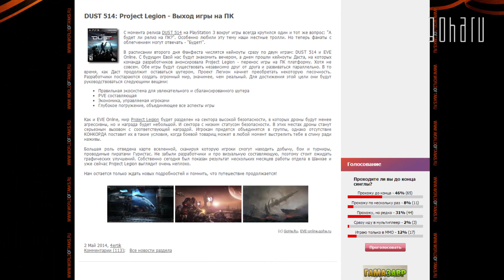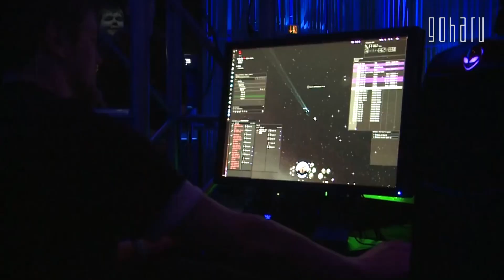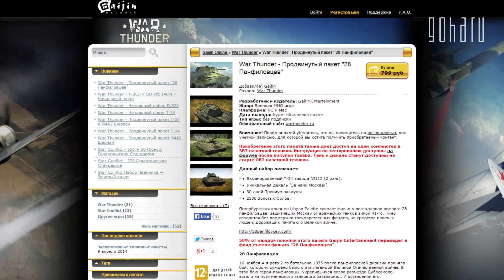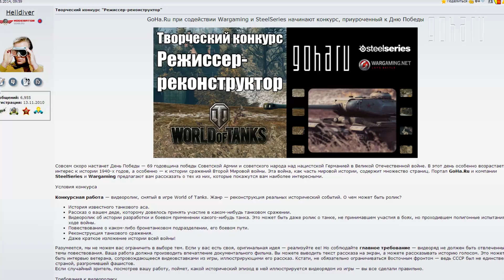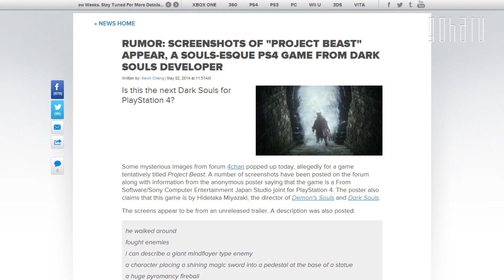Видеоновости недели - GoHa weekly #66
Привет, друзья! В этом выпуске будет много вселенной EvE, про фильмы о войне и Warcraft'e, конкурсы и мероприятия!